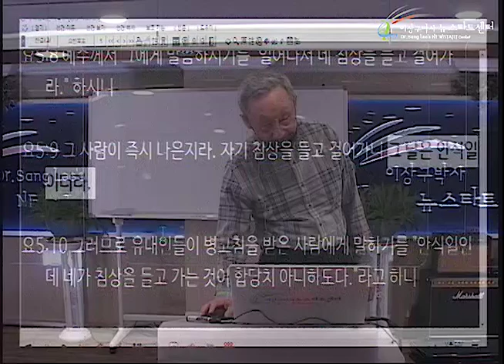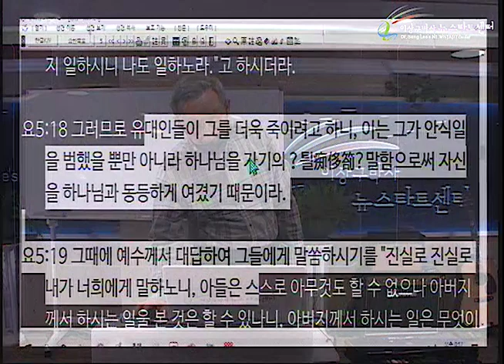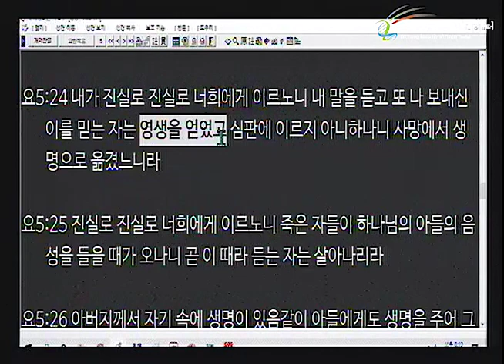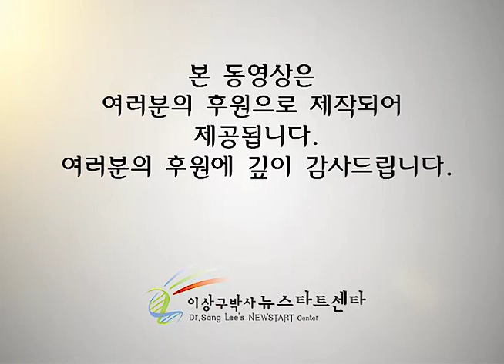H251 15 하나님만을 기다렸던 병자